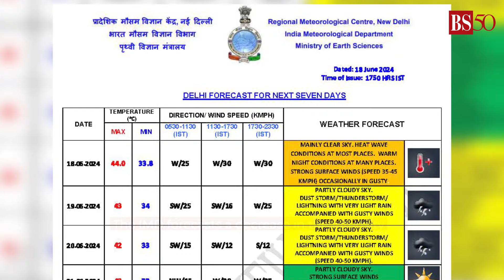IMD issues 'red alert' for heatwave in Delhi & more updates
A ‘red alert’ for heatwave has been issued for Delhi today, Tuesday, June 18. The India Meteorological Department (IMD) has warned that most areas of the national capital will experience extreme heatwave conditions. Watch the video to know more